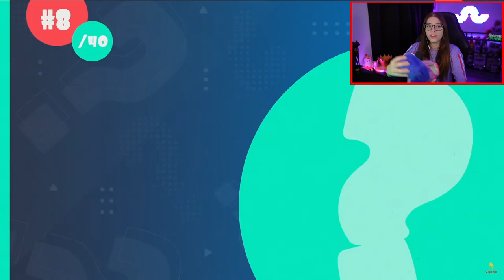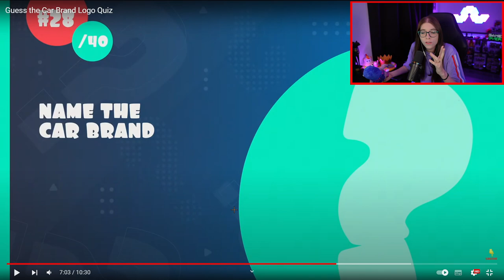INDOVINA IL LOGO DELLE MACCHINE CHALLENGE! 🚗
Una challenge molto particolare quella di indovinare tutti i brand/loghi delle macchine! Io poi da amante di macchine, direi che sono andata molto bene!